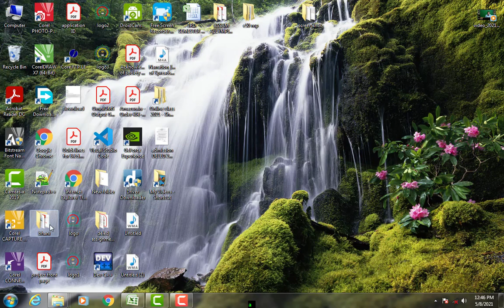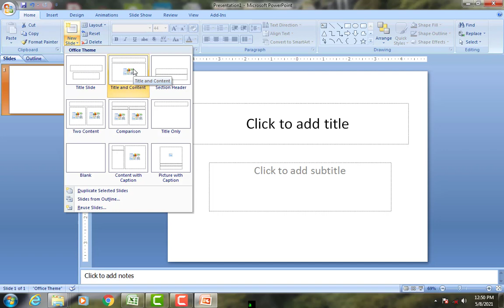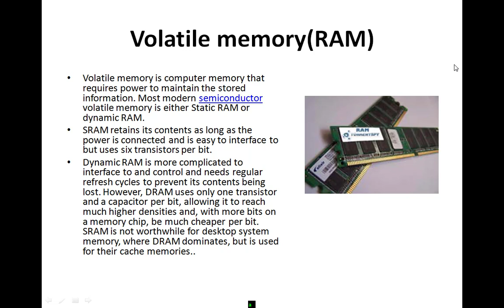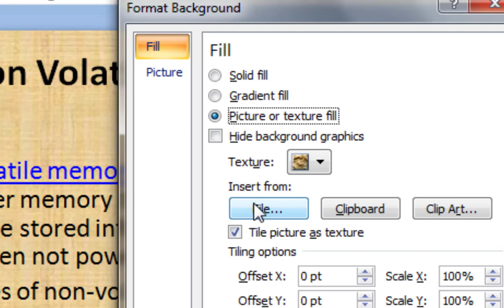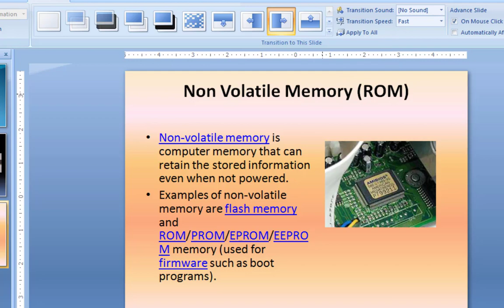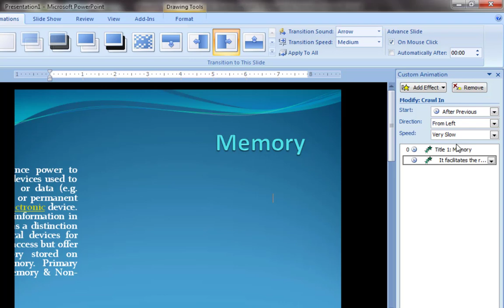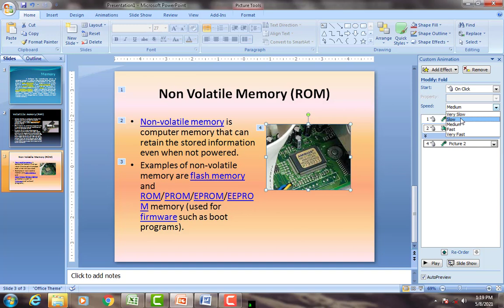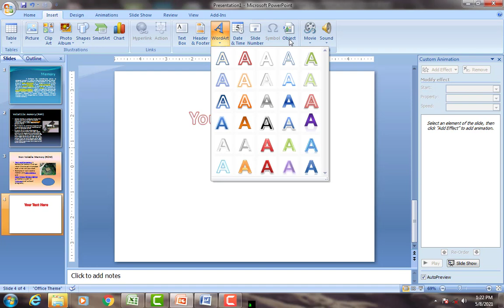Learn power point presentation within 20 minutes.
Power point presentation is an application software which helps you to present any meeting or conference  with computer and a Projector. A teacher can practice this software for his quality teaching.